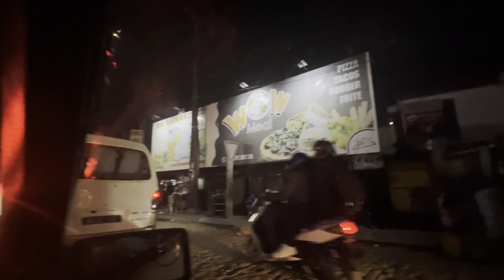Taxi ride from Cotisse to Hotel Anjary Antananarivo Madagascar🇲🇬